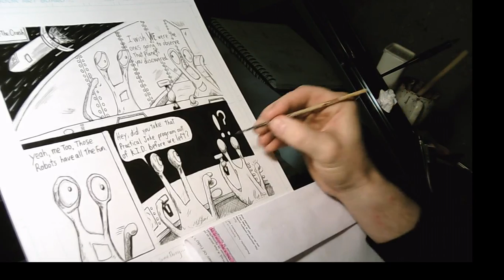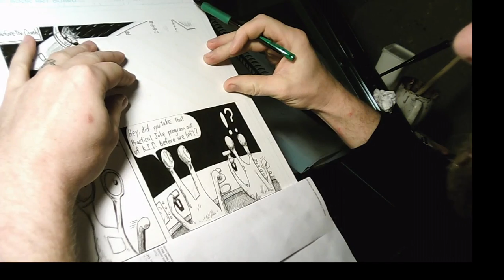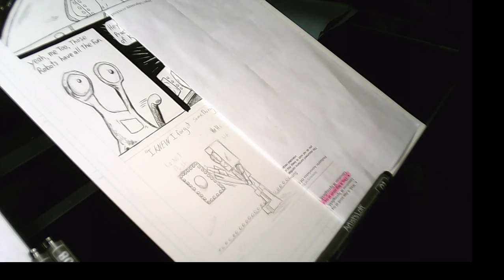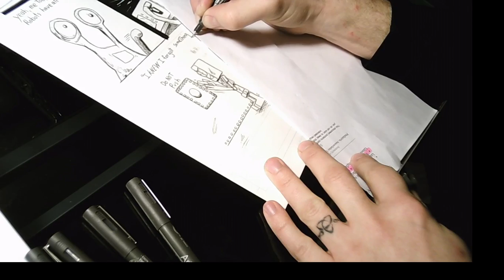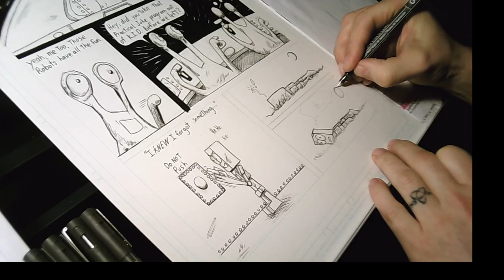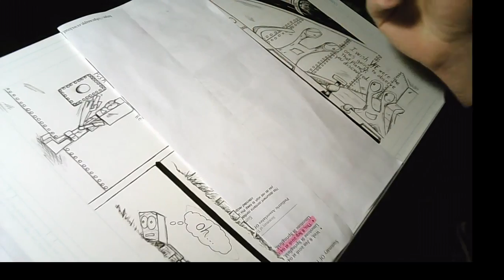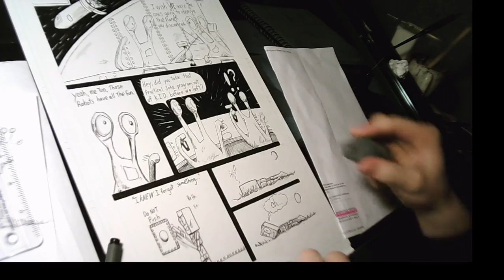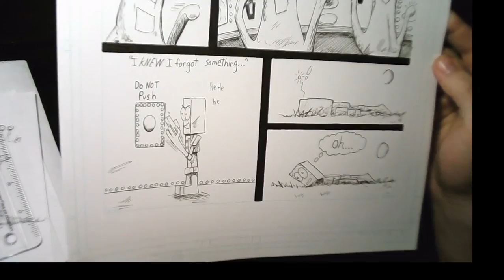Found Earth page 21 inks4 and finish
Finishing up the inks and erasing the pencil work. (oh i wish i could keep that. ) I love how the stars turned out. What do you think.
I guess we know the truth about how they crashed.

Also, leave a comment in the comment section.